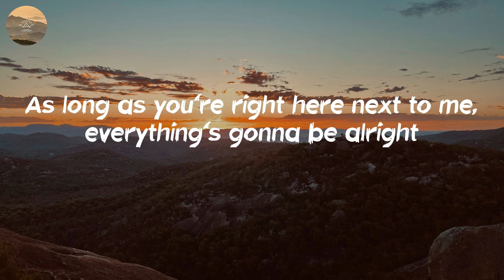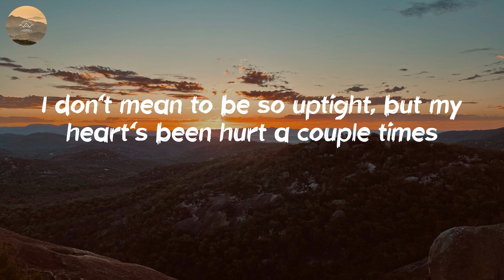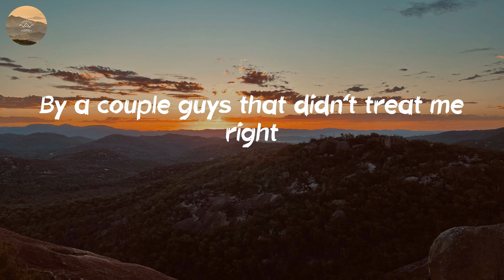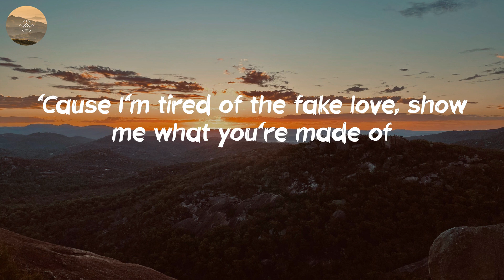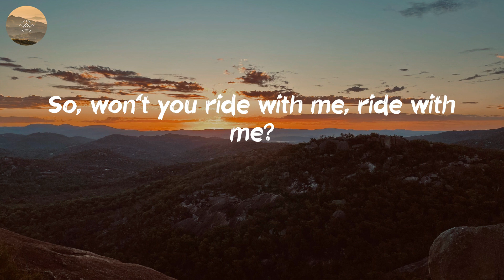Bebe Rexha - Meant to Be (Lyric Video)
Healing your soul with this country song

🎤 Lyrics: Meant to Be - Bebe Rexha:
I ain't gon' lie, ain't gonna lie
But hold up, girl, don't you know you're beautiful?